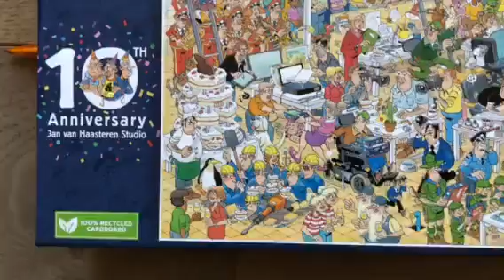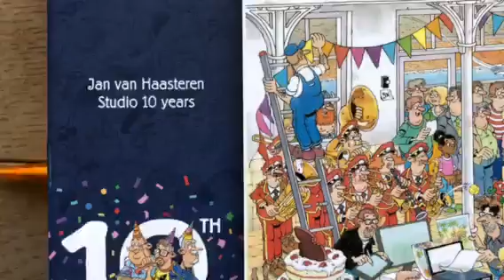Jan van Haasteren ‘Jan van Haasteren Studio 10 Jaar’ 1000 stukjes.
Jan van Haasteren ‘Jan van Haasteren Studio 10 Jaar’ 1000 stukjes. Tekenaar is Rob Derks, onthuld tijdens het NK puzzelen op 7 Mei 2023.